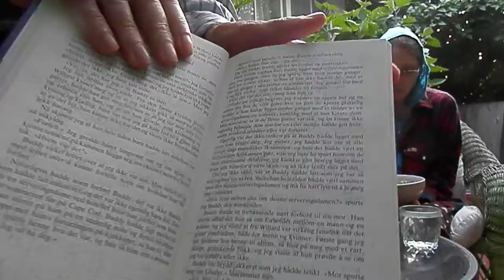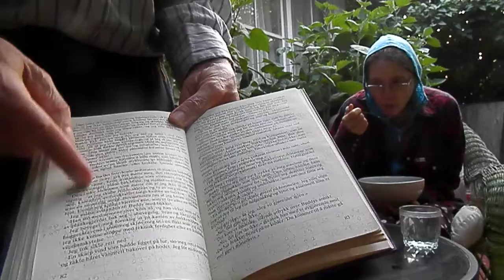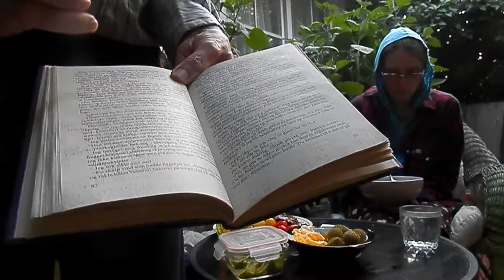The Bell Jar (book review by James)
He likes it.